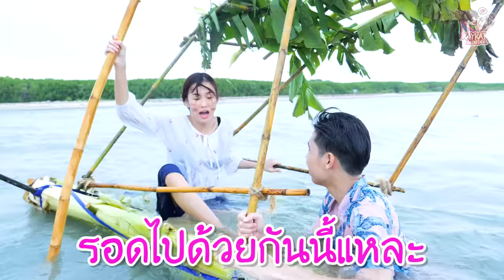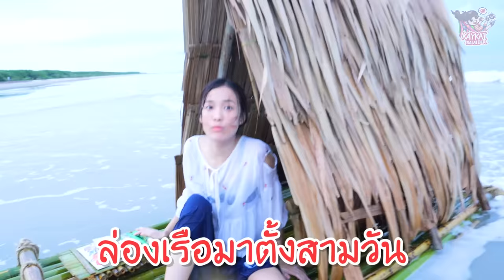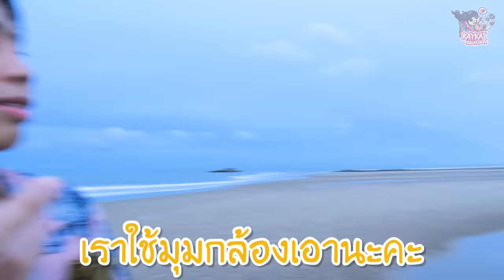เก๋ไก๋&สไปร์ทติดเกาะร้าง 1เดือน!!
จะเป็นยังไงถ้าเราติดเกาะร้างกลางทะเล !!
คลิปนี้สอนให้รู้ว่า ไม่ว่าจะมีของแพงๆ มีชื่อเสียงโด่งดังมาจากไหน
ถ้าเราใช้ในยามที่ไม่จำเป็น อย่างเช่น ไปร์ทจะมาให้สิ่งของแพงๆ หรือเงินทองมากมาย
มันก็ไม่มีค่า สำคัญอะไรเลย เพราะสิ่งสำคัญที่สุด คือชีวิตของเรา